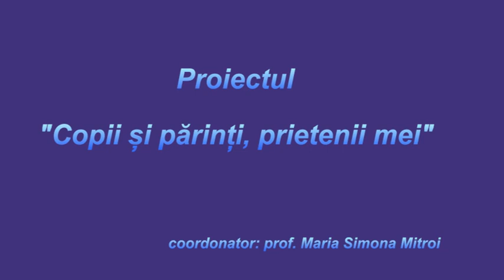Proiectul Copii și părinți, prietenii mei cu Maria Simona Mitroi - “Parada Liceelor IV”